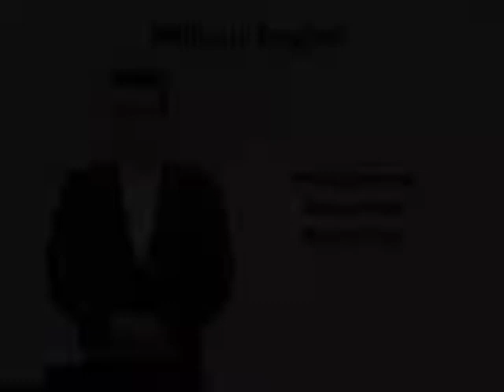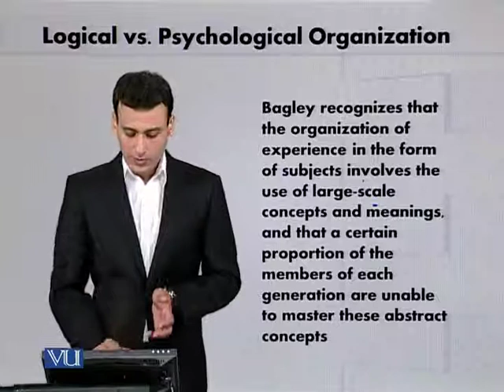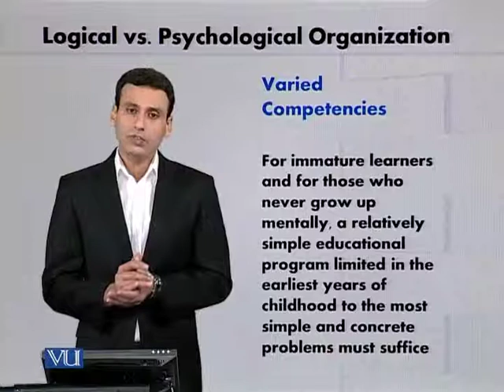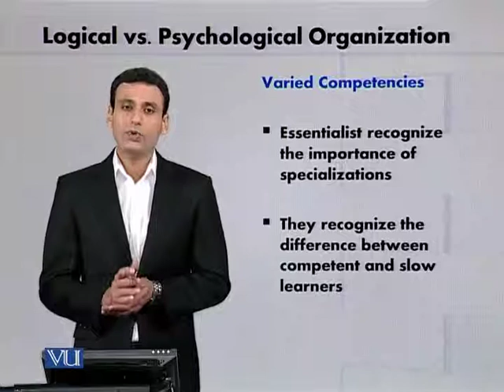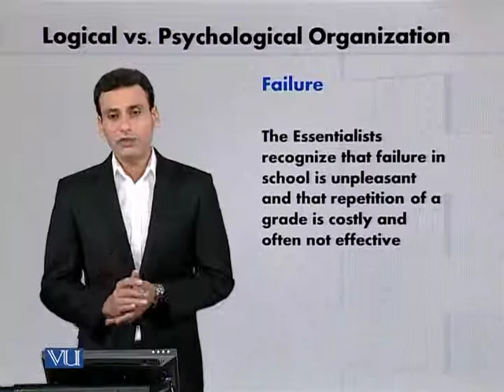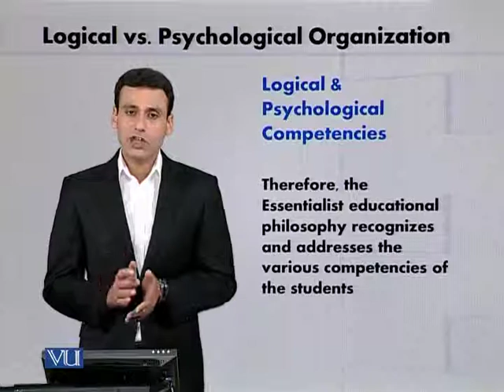EDU601_Topic184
Topic: 184